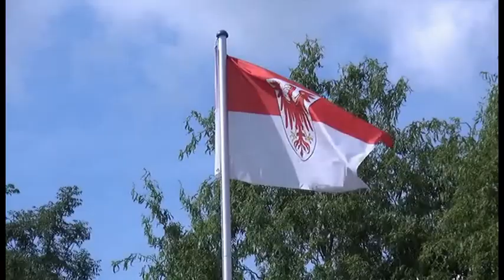Regionales aus der Mark Brandenburg: "Vom Havelkanal zum Lehnitzsee"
Der Fernsehfunk Berlin war in Brandenburg unterwegs und durfte mit der Wasserschutz-Polizei in See stechen.
Vom Havelkanal ging es durch die Schleuse in Lehnitz bis hin zum Lehnitzsee bei Oranienburg. Die Schleusentechnik war beeindruckend. Der Fernsehfunk hat diese beeindruckenden Bilder festgehalten.